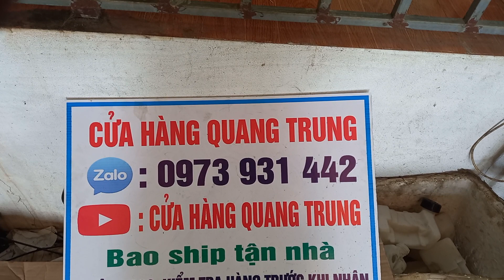lô đầu máy cắt cỏ nhật bãi đủ loại giá từ 700k lh 0973931442